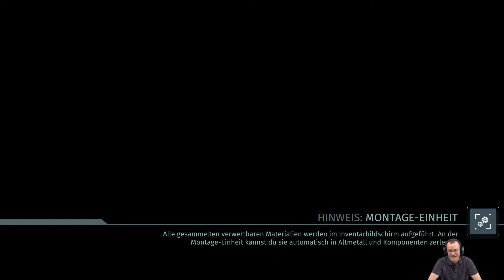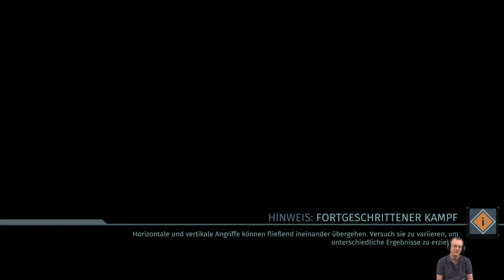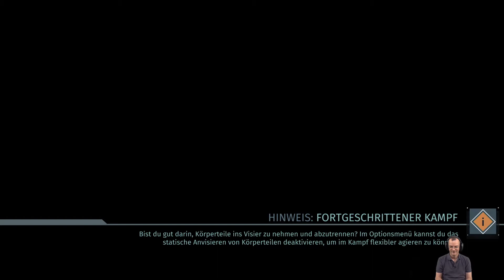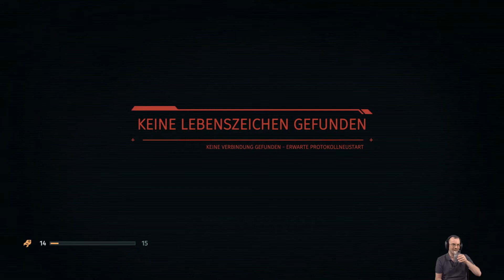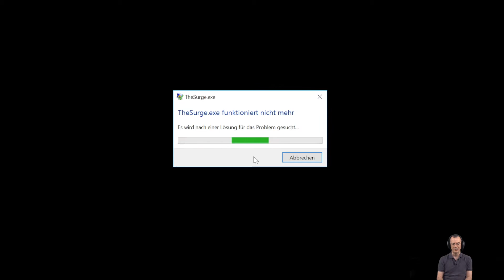The Surge im Let's Play von Jörg Langer (Folge #14): Es geht voran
Ein kleiner Tipp für Jörg, ein großes Plus für die Zuseherschaft: Jörg hat endlich kapiert, dass man manche Türen auch einfach aufschlagen kann, und hat plötzlich wieder große Lust aufs Spiel. In dieser Folge von The Surge erreicht er neue Bereiche und erkundet sie, trifft aber auf vergleichsweise wenige Gegner. Dennoch probiert er sogar eine andere Waffe aus, aber nur kurz. Ein unvorhergesehenes Ereignis unterbricht dann rüde seinen Schaffensdrang, und die Folge ist vorbei.

Dies ist ein durch Spenden finanziertes Letsplay. Zum Zeitpunkt des Uploads haben unsere geschätzten Spender schon ganze 25 Folgen finanziert. Wenn ihr beim Crowdfunding mitmachen wollt, hier ist der

Falls ihr The Surge kaufen wollt, hier ist unser Amazon-Partnerlink